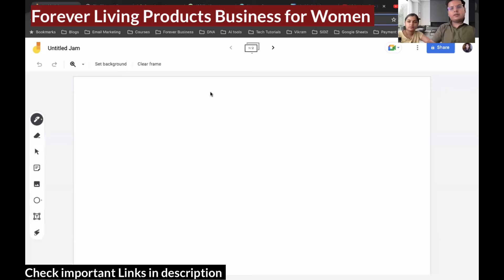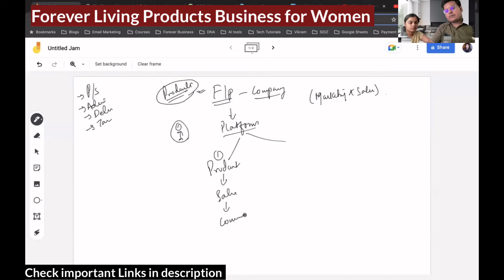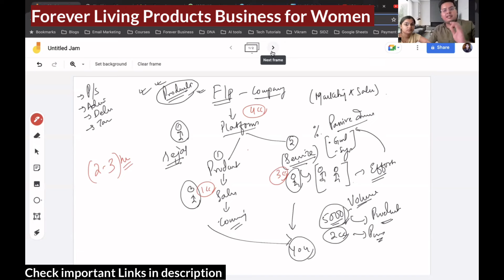For Women / Girls - How to Join & Work in Forever Living Products Company ?